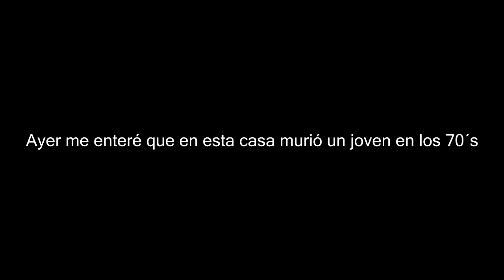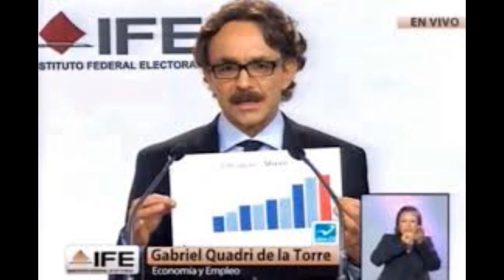NOTIVERGAS -Real Madrid ayudado -El Bronco hace trampa -Mono capuchino